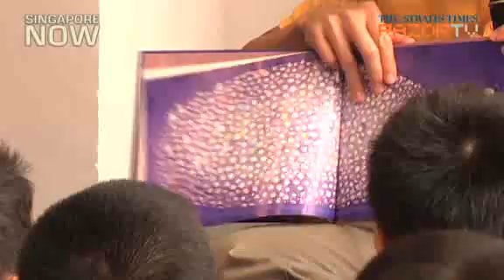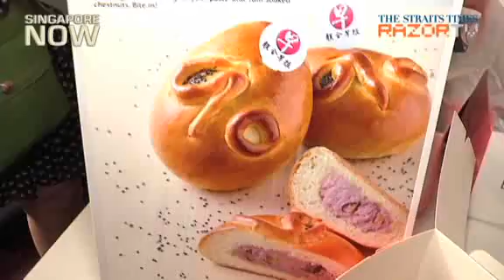Chan Chun Sing: Reading promotes family bonding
Acting Minister for Social and Family Development, Chan Chun Sing, urged parents to take time out of their busy schedules and read to their children, saying the simple act of reading and bonding will go a long way be it English or Mandarin books.Mr Chan read to forty children at the Toa Payoh Public Library, at the first event marking Lianhe Zaobao's 90th anniversary.